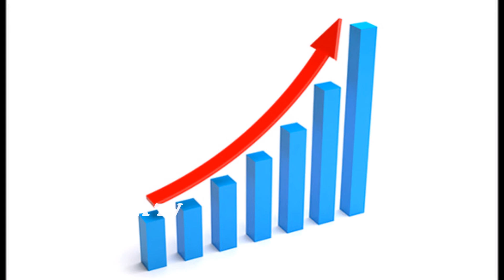Patanjali SUCCESS Story in Telugu | Acharya Balkrishna and Baba Ramdev Biography | Vennela TV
Patanjali SUCCESS Story in Telugu. Here are the full details about Acharya Balkrishna and Baba Ramdev Biography in this video on Vennela TV.